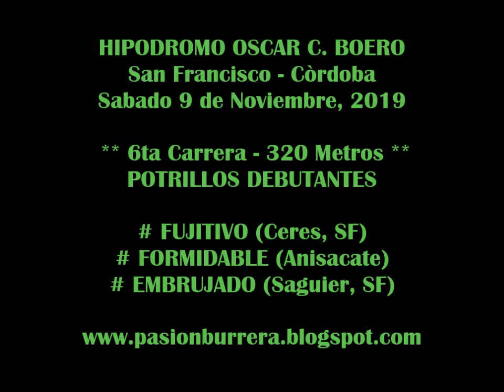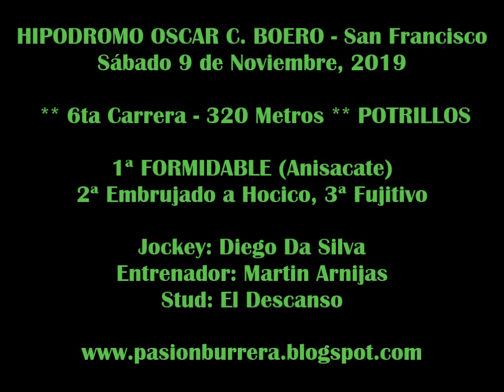FORMIDABLE, San Francisco (09-11-19)